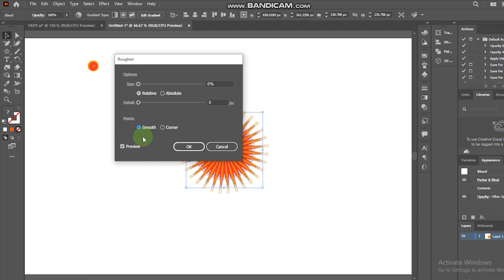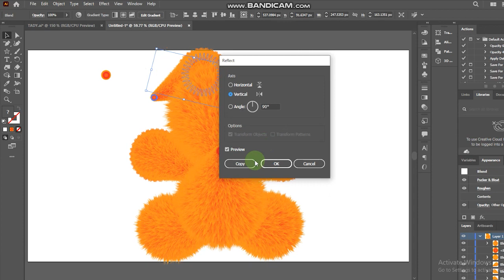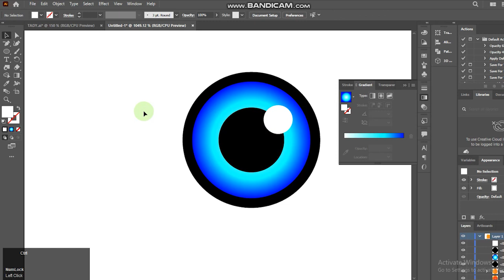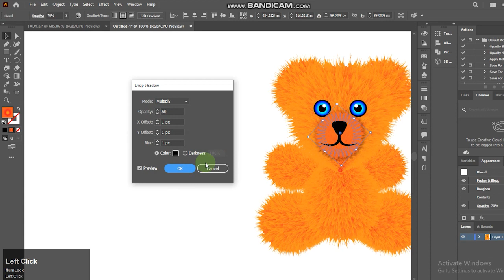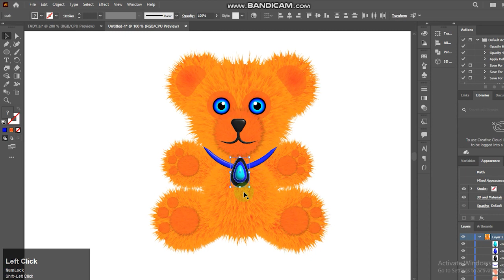How To Make 3d Furry Teddy Bear In Second｜ Illustrator Tutorial 2022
In this video I will take you through the creation of a 3d Character and 3d Cartoon.  I will teach you How To Make 3d Sheep Cartoon In Second this Illustrator Tutorial 2022 amazing. Watch me as I design  3d Furry Teddy Bear using Adobe Illustrator 2022 3d Material.

Adobe Illustrator 2022 New 3D Tool Is Awesome. You Must Try This！
It‘s So Easy To Make The 3D Object Looks Like Real With Render Function.

For Reading this

black pink